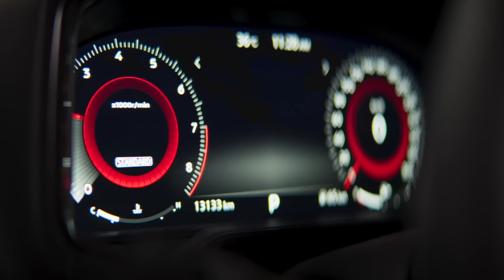All-New Nissan Z | Defy Ordinary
Rally racing across the desert competing head-to-head in extreme conditions is not for the faint of heart or the average vehicle. The All-New 2023 Nissan Z dares to DefyOrdinary.